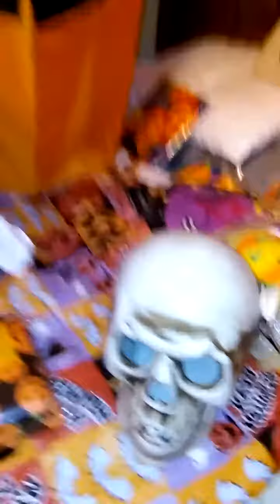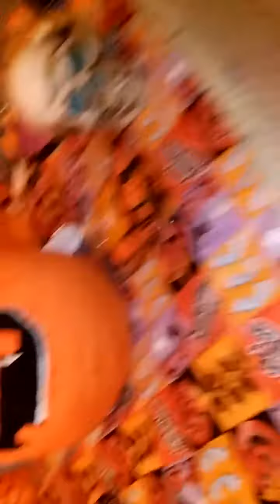That’s it!I’m locking things down again and masking up!(3)